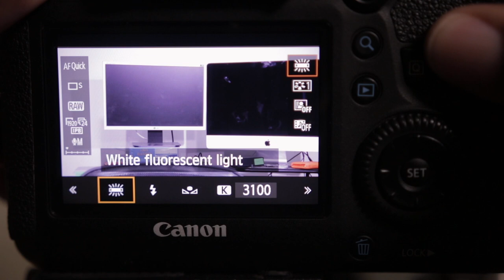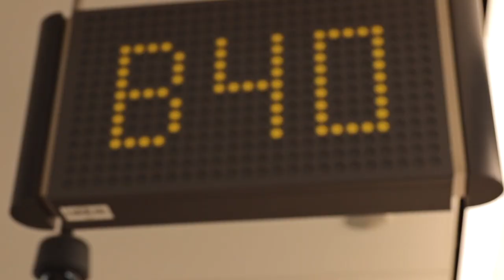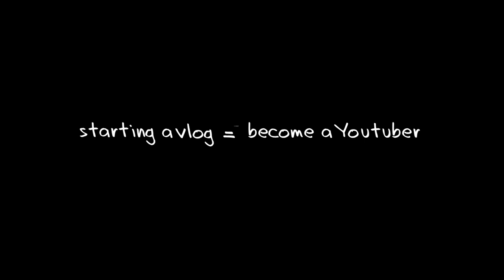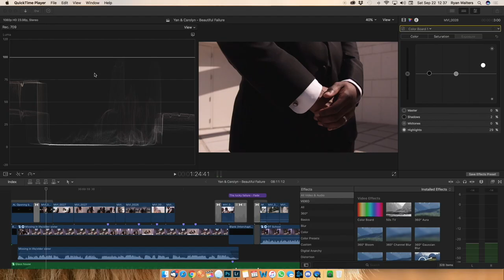It's been a year - What now? - 2-01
It's been a year since I started the vlog. What now? Well, let's roll back to where we've been and I'll tell you where we're going.

Let’s connect!

Music from Soundstripe.com and The Music Bed